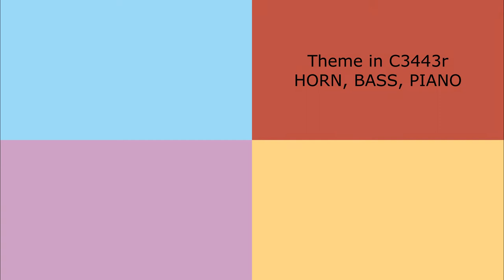Full Media Suite ANIMATION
from the Composing in Full Media Series
- Hymn in C3443r 0:03
- Theme & Arpeggios in C3443r 1:49
- Trio in C2552 4:51
- Triptych in Db1331 7:17